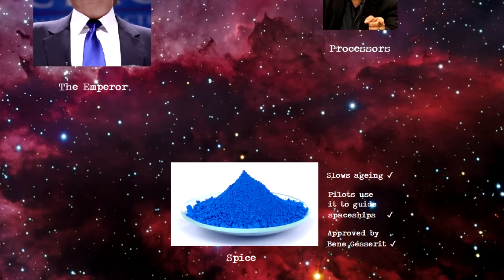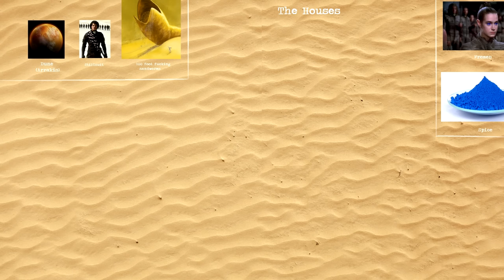A Shit History of Dune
Like shit music? I make that too

I control the spice. All right?